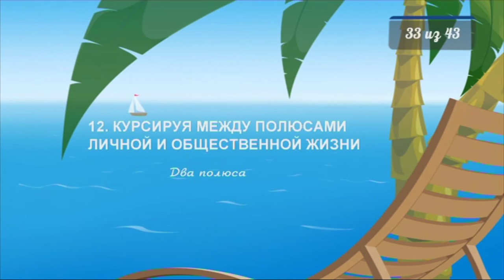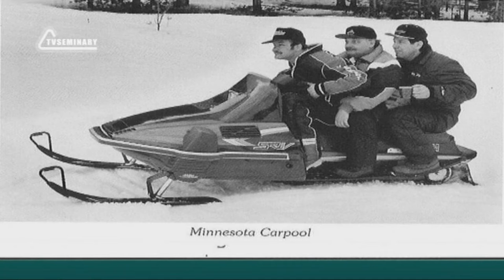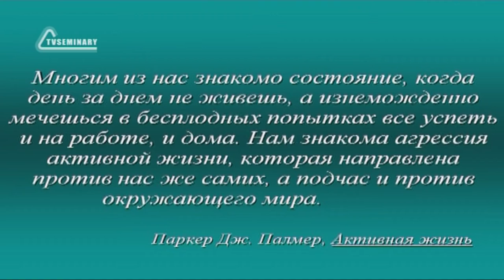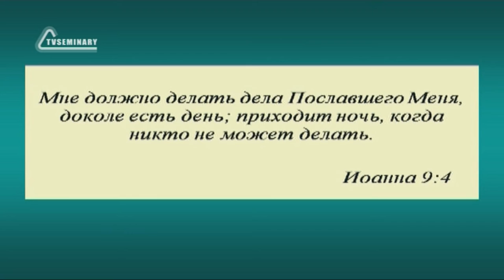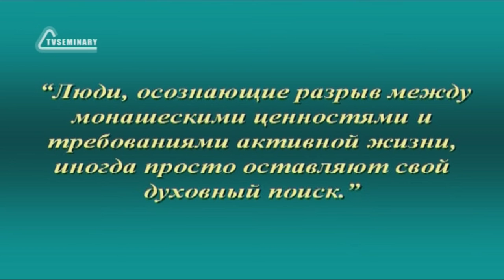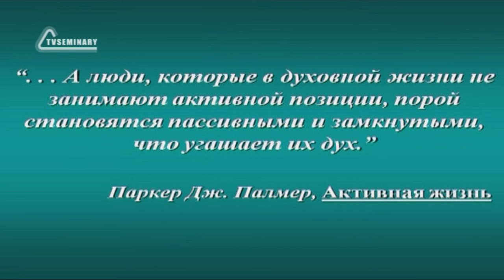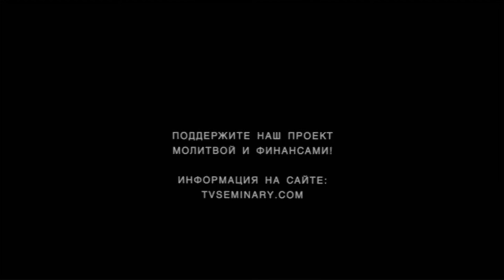SM020 Rus 33 Курсируя между полюсами личной и общественной жизни Два полюса